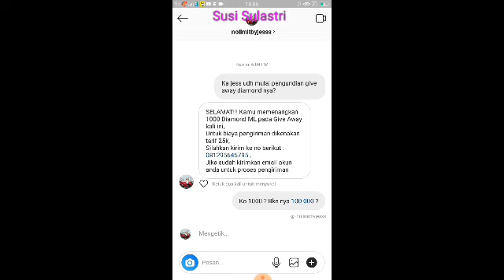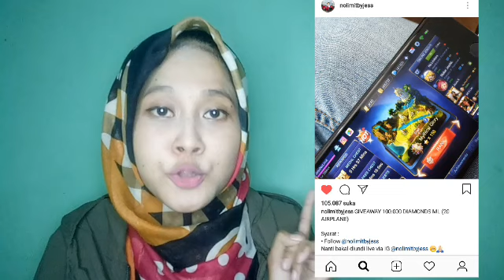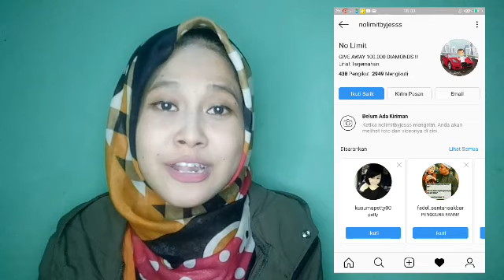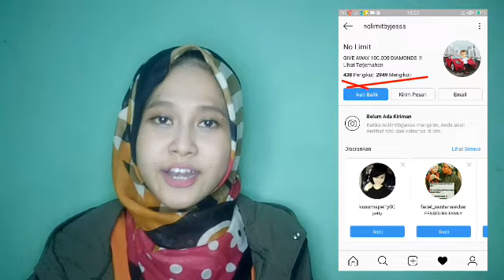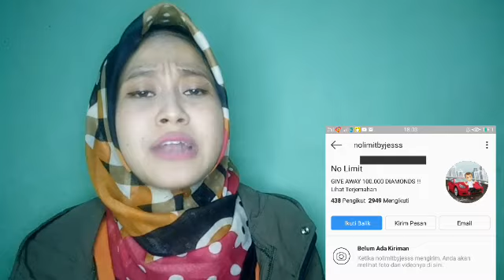PENIPUAN A/N JESS NO LIMIT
Disini saya merasakan kekecewaan karena telah menjadi salah satu orang yang hampir tertipu oleh AKUN PALSU mengatas nama kan JESS NO LIMIT